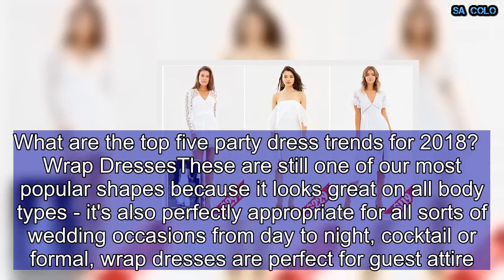Royal wedding: The five best-selling white party dresses on The Iconic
After a breathtaking ceremony at St George's Chapel in Windsor, newlyweds Meghan Markle and Prince Harry danced the night away at their Frogmore House reception.The stunning bride wowed in a lily white evening dress designed by Stella McCartney - the bespoke silk crepe piece featuring a high neck and a flared skirt - and a pair of pastel blue Aquazurra shoes. But for Australian brides who are looking for a more budget-friendly party dress for their wedding reception, The Iconic has rounded up the five best-selling white dresses for 2018 - and they are all under $350.1. BRIDGETTE MIDI DRESS, $300 This ivory piece by Australian label Bec + Bridge is famed for its clean lines, modern square neckline and edgy block straps. Perfect for the contemporary bride, the dress features a balconette bodice and is a favourite for its effortlessly elegant midi length.Textured with stretch and semi-sheer under light, this classic staple is also one that can be re-purposed and worn for parties and occasions beyond the wedding day.   Share this article   Share  2. KARINA COCKTAIL WRAP DRESS, $340 Designed by Shona Joy, this dress is the epitome of modern style. The casual yet party-ready get-up features an adjustable wrap fit and is made with lightweight chiffon.Available in a light neutral sand shade (known as bone and black), this dress also features a gold lurex stripe accent with black polka dots and a V-neckline. Paired with black or neutral pumps, it's the perfect addition to any bride's party wardrobe.  What are the top five party dress trends for 2018?    Wrap DressesThese are still one of our most popular shapes because it looks great on all body types - it's also perfectly appropriate for all sorts of wedding occasions from day to night, cocktail or formal, wrap dresses are perfect for guest attire.Midi DressesThese great as we move into the winter months, plus they bring an elegant feel for any wedding occasion.Lace  You can't go wrong with a lace dress for a wedding - it's the combination of classic fabrication modernised with great cutwork that makes it a perfect option for weddings.Asymmetric   We love an asymmetric hem or strapline for wedding season! Fun, flirty and a great addition to any wardrobe.Fringing Her Majesty might not approve, but we're all for bringing a bit of movement to your wedding look with fringing! Pair with an asymmetrical hem for extra 'wow'!   3. DANICA MIDI DRESS, $119.95 An affordable alternative to a high-end gown, this chic look by Atmos + Here is made with airy chiffon and detailed with a subtle grid pattern and lace inserts. The flattering dress is designed to suit all body shapes, with cinched waist, tie sash and handkerchief hem that billows with each step. The intricate lace detailing adds the bridal feel and is the ideal pick for event held int the summer months. 4. SACRIFICES MIDI DRESS, $229.95 For the bride who wants to shake things up and show off a little more skin at their wedding reception, this off-the-shoulde